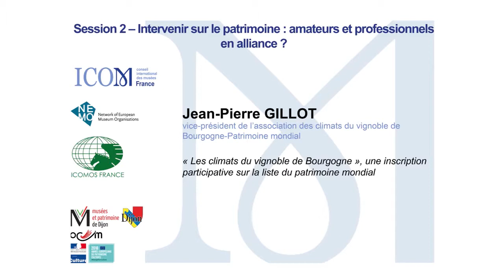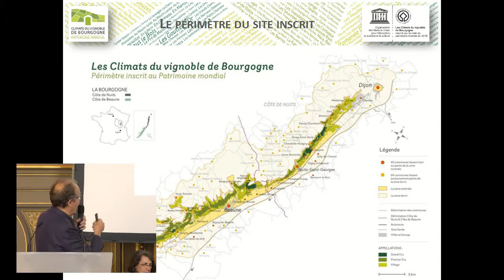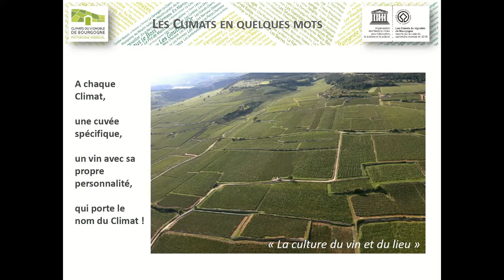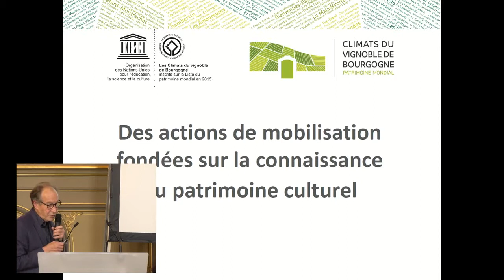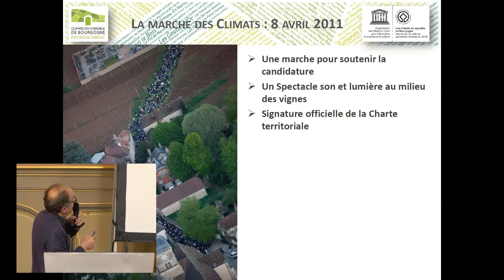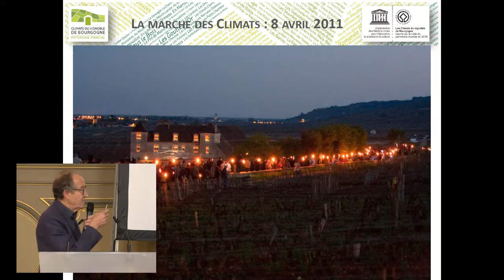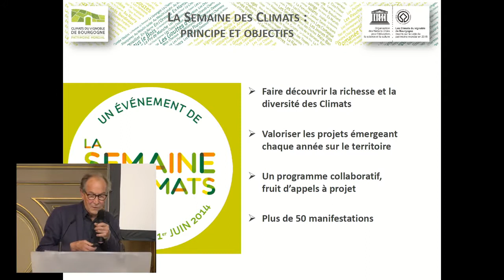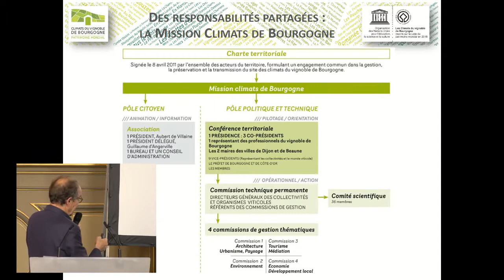13 Session2 Gillot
Colloque "Comment valoriser l'engouement des publics pour le patrimoine ?" - 23 mai 2018 - Dijon

Jean-Pierre Gillot. " "Les climats du vignoble de Bourgogne", une inscription participative sur la liste du patrimoine mondial"